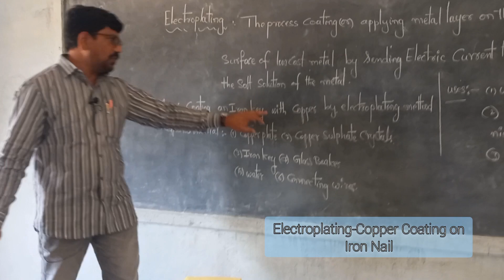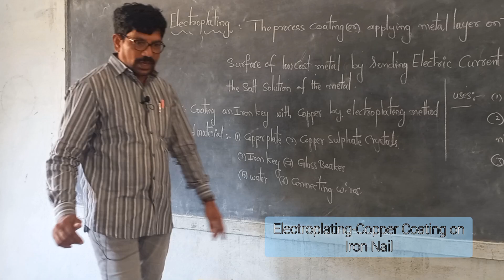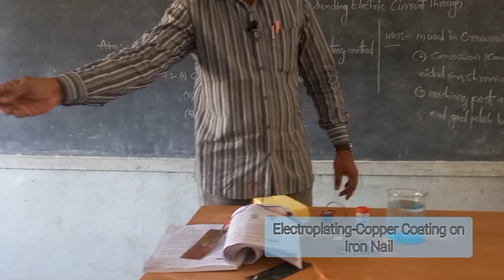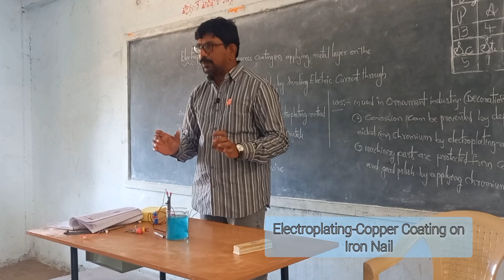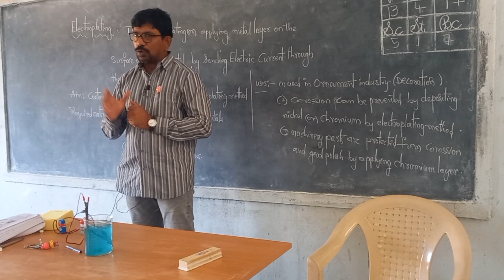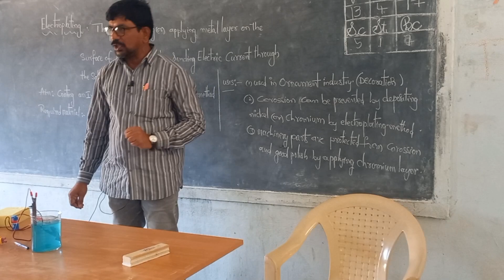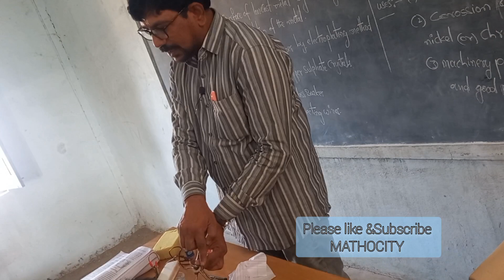Electroplating-Iron Key Electroplated with Copper.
Electroplating -Lab Activity
Class: 8th